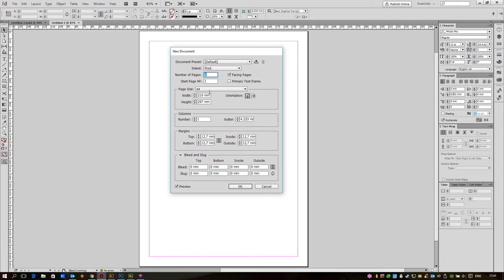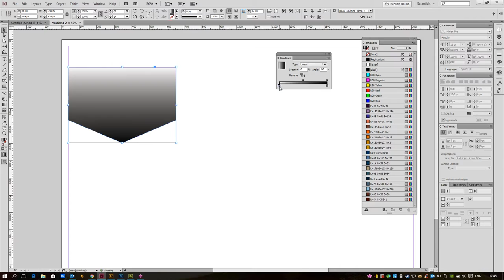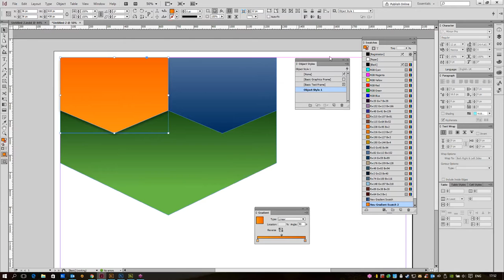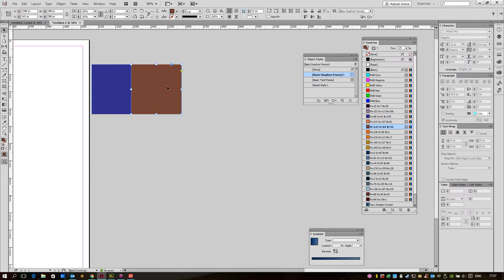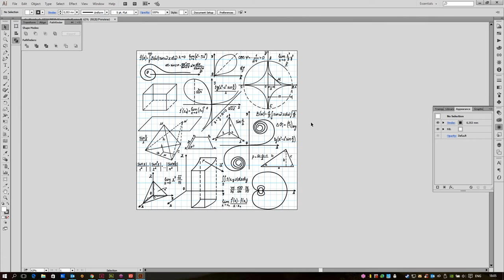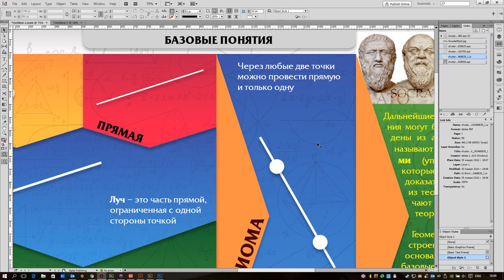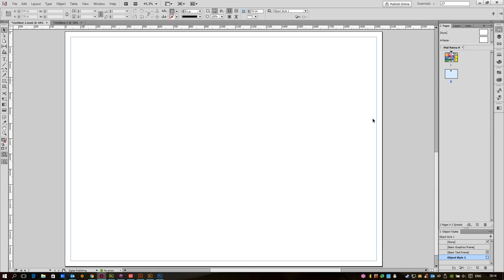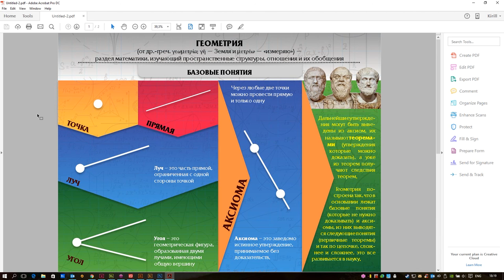Создание интерактивных материалов для процесса обучения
Хотите сделать занятия еще более красочными, современными и интересными? Используйте средства мультимедиа!
Для преподавателей учебных заведений, а также всех, кто хочет научиться создавать интерактивные материалы, не будучи профессионалом, учебный Центр "Специалист" при МГТУ имени Баумана предлагает бесплатный семинар, посвященный созданию интерактивных материалов для обучения.
Семинар ведет практикующий дизайнер и один из ведущих преподавателей Центра по компьютерной графике Кирилл Владимирович Морозов.